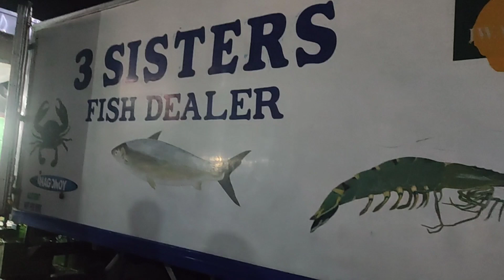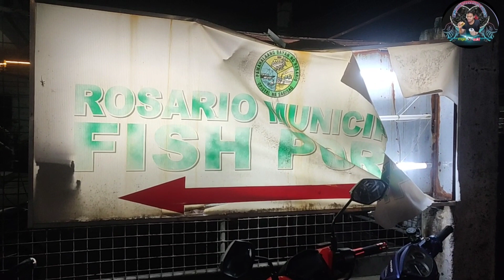mga Ka Suki pupunta tayo sa rosario cavite titingin tayo kung maraming isda ngayon sa